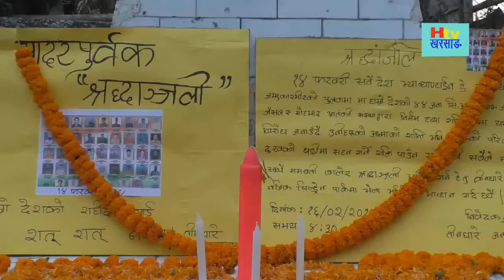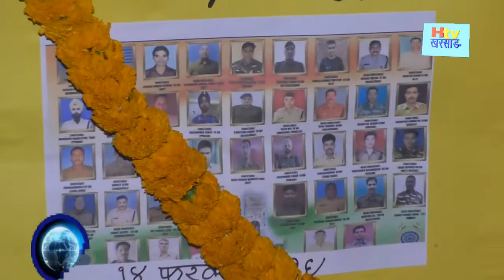Indian soldiers Jinda Baat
Sraddhanjali from Kurseong (Tindharia Public)